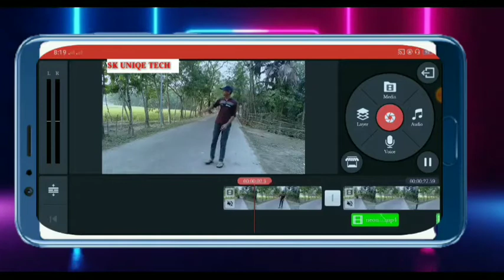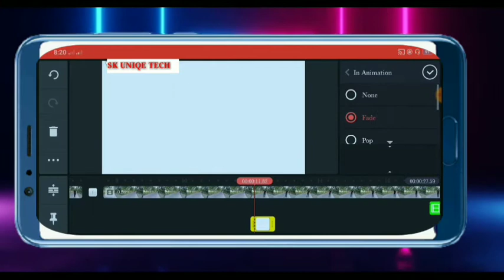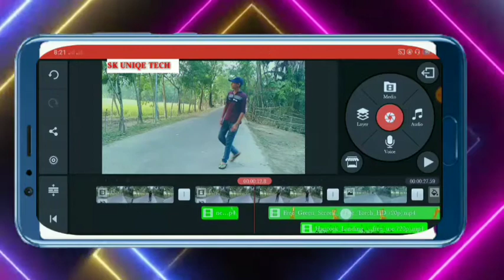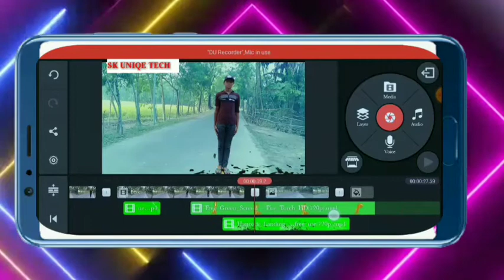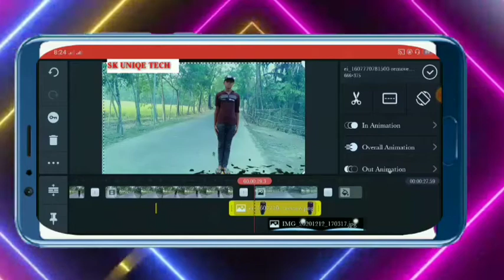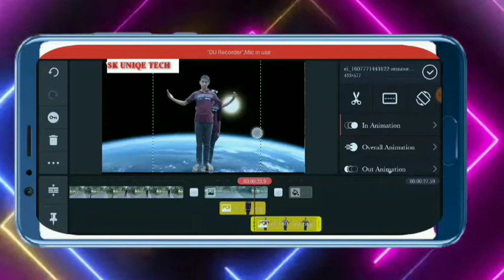Super Hero Landing And Flying Effect Tutorial |Kinmaster Tutorial Bangla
ফেসবুক আইডি হ্যাকিং কোর্স লাগলে
নিচের নাম্বারে হোয়াটসঅ্যাপ এ এসএমএস করুন
অবশ্যই টাকা দিয়ে কিনতে হবে